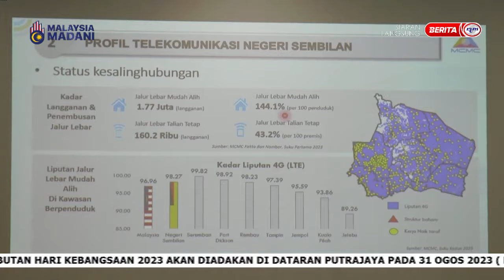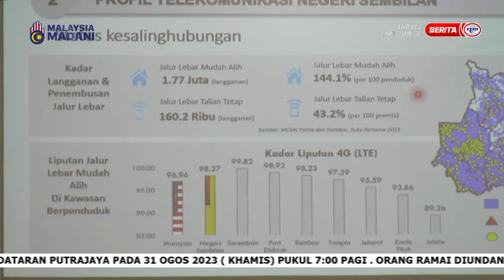14 OGOS 2023 SPM – CERITA PAGI NEGERI SEMBILAN: INISIATIF PELAN EKONOMI DIGITAL (JENDELA)